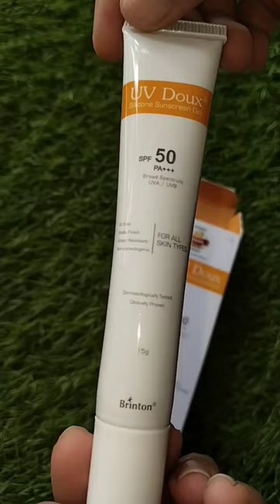UV Doux silicon sunscreen gel review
broad spectrum
UVA/UVB
oil free
matte finish
water resistant
non comedogenic
for all skin type.